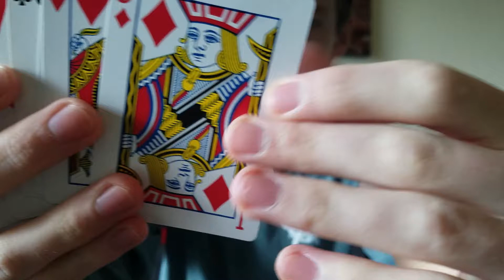This Trick is a Mouthful!